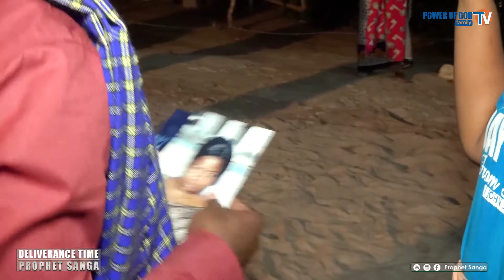MME JINI KASALIM AMRI!!!! | PROPHET SANGA